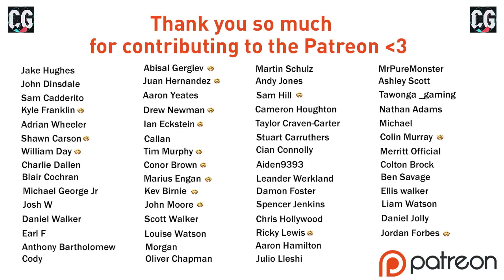A QUITE RIDICULOUS GOAL!! FIFA 22 | Barcelona Rebuild Career Mode S4 Ep4